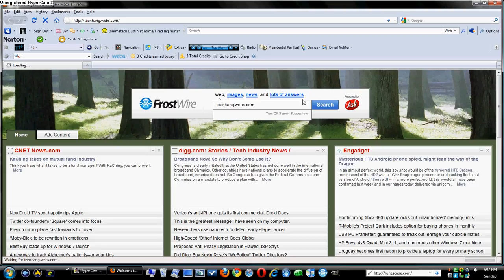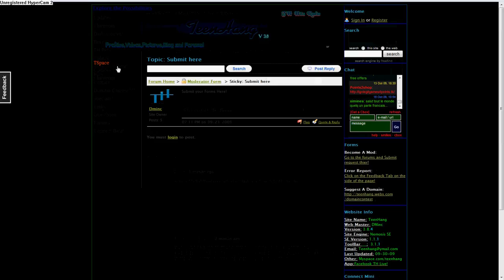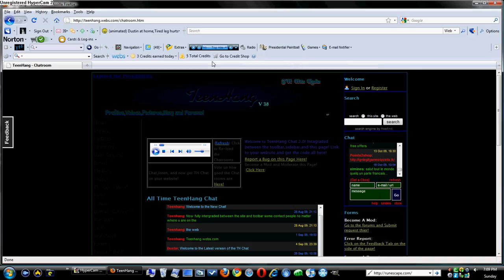TeenHang!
TeenHang Website and Toolbar Showcase!
TeenHang.webs.com
Fun Music Games and Much more!